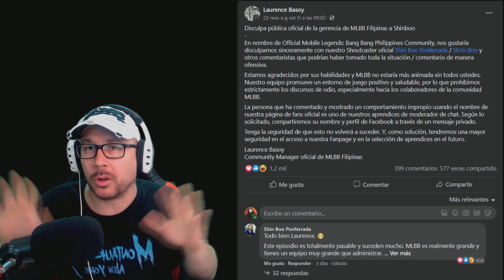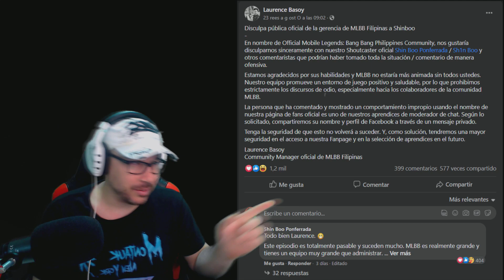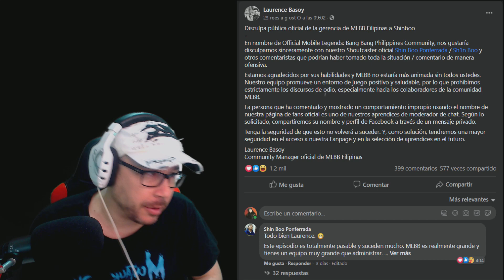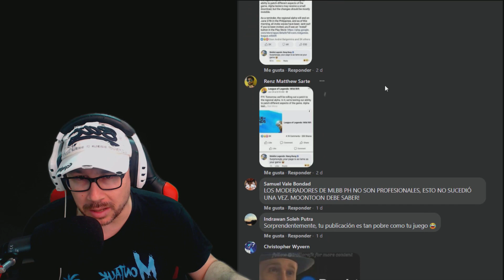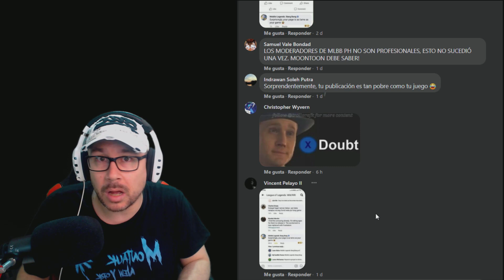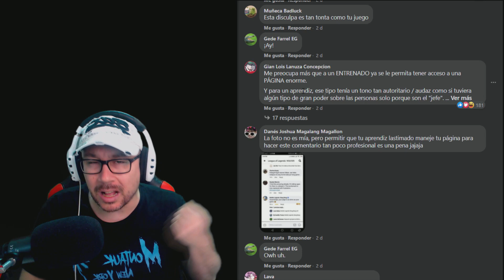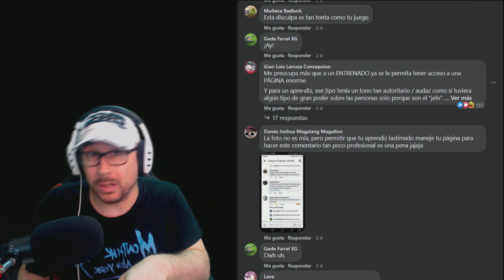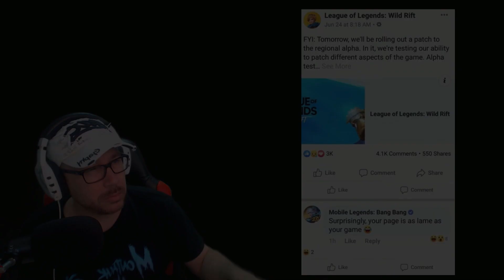LA CUENTA OFICIAL DE MOBILE LEGENDS INSULTA PUBLICAMENTE A WILD RIFT - OPINION - INFORMACION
Canal de BOCK!
Denle cariño y apoyo mi gente!

✪ SIGANME EN MIS CUENTAS DE INSTAGRAM PARA PARTICIPAR EN EL CANAL

✪ V3 MUSIC

✪ TWITTER MAKASTORY

Vamos que nos vamos!